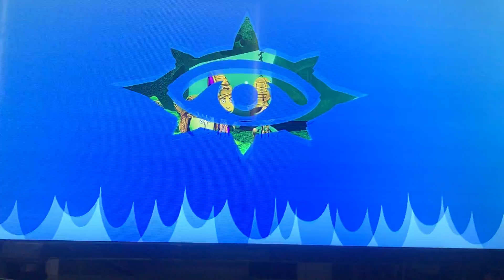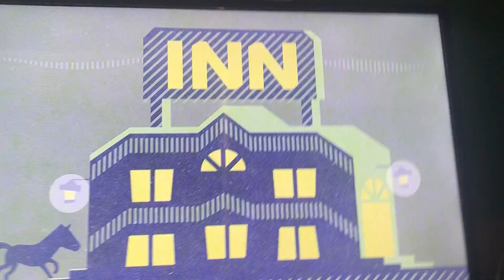Miitopia with ROBLOX Flicker Characters Part 41: We’ve turned into Puppets!